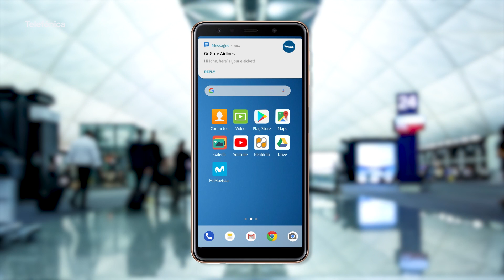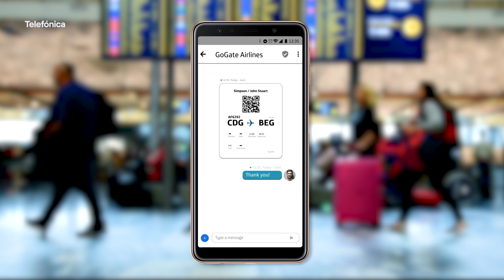RCS Business Messaging – the new standard in customer communication (2023/EN)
Rich Communication Services (RCS) is the new standard for mobile messaging services of the cellular infrastructure. RCS Business Messaging (RBM) is the solution based on RCS technology to offer companies a multimedia, secure and trust-worthy channel to interact with their customers.